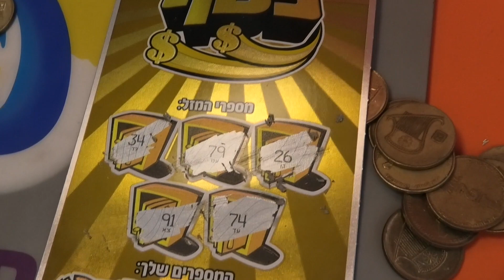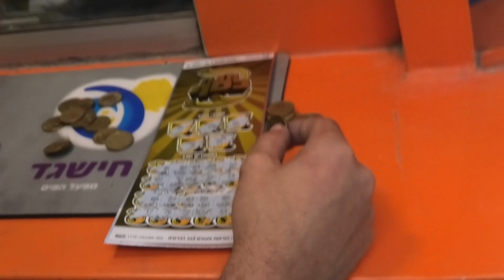קניתי כרטיס גירוד רק במטבעות חצי שקל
אספתי 200 מטבעות של ½ שקל כדי לקנות כרטיס גירוד "מגה כסף" שעולה 100₪